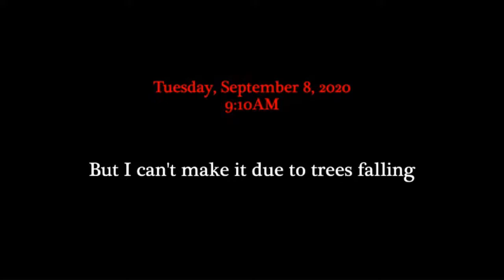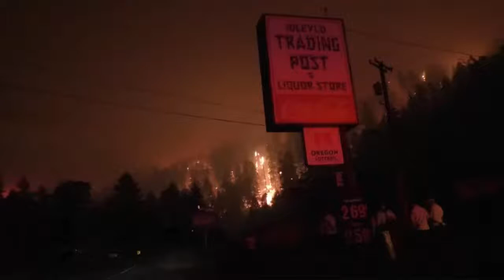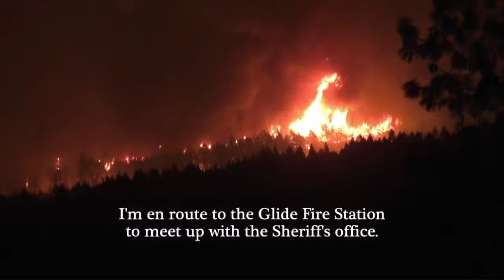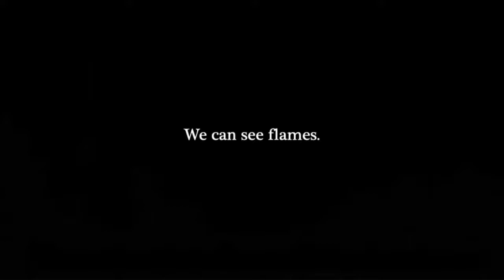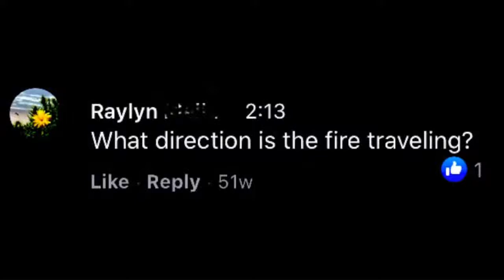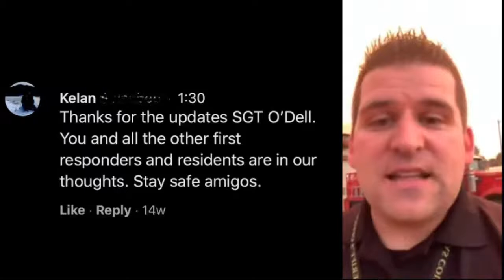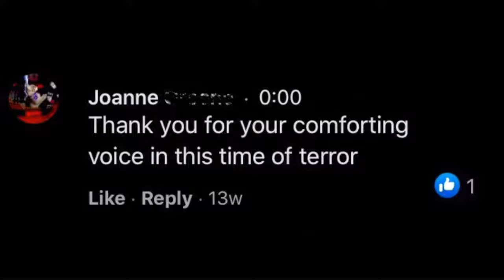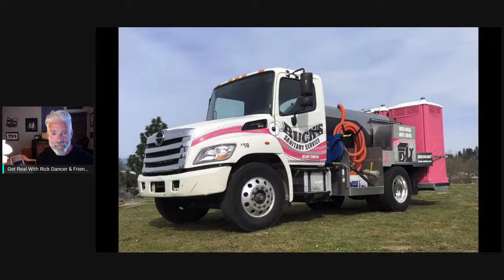Get Real With Rick Dancer: Forest Fires/Management/Response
People in Oregon will not soon forget the fires that ripped through much of the state Labor Day two years ago. Matt Hill from Douglas Timber Operators produced a series of video's showing what happened with the idea of understanding why. Tonight we show part two of this eight part series and discuss the response with some of those who were there that day.